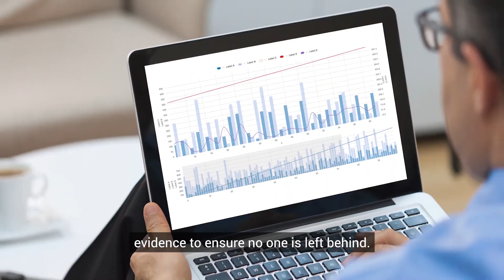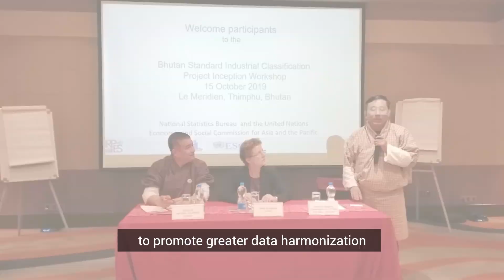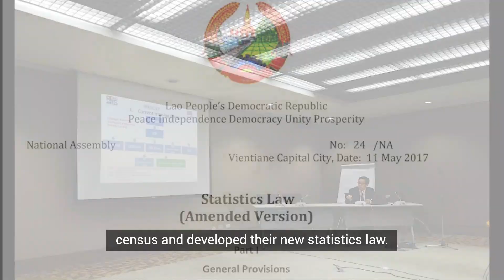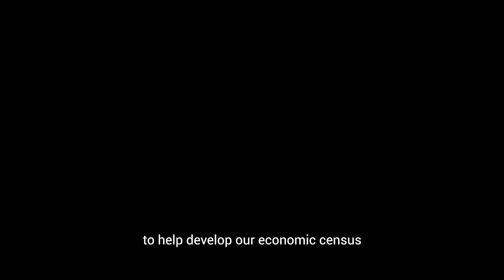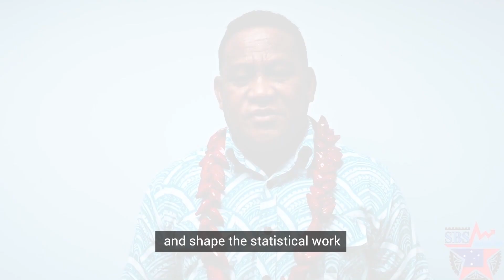Celebrating Ten Years of the Regional Programe for Economic Statistics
The Regional Programme for Economic Statistics (RPES) reached its ten-year milestone in 2020.  To highlight the impact of the United Kingdom-Foreign, Commonwealth and Development Office funded programme, the ESCAP Statistics Division prepared a celebratory video highlighting the achievements within countries, and regionally. The video summarizes the various aspects of the programme with each country telling their story and how they are linked together across the region physically and virtually through open forums and conferences. It shows how working together ultimately resulted to the production of quality data that the world can trust.